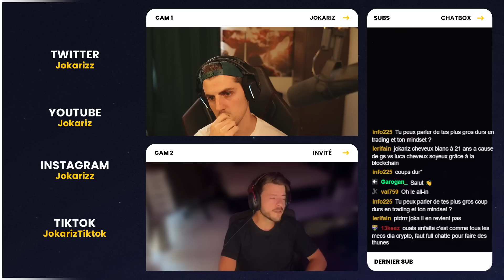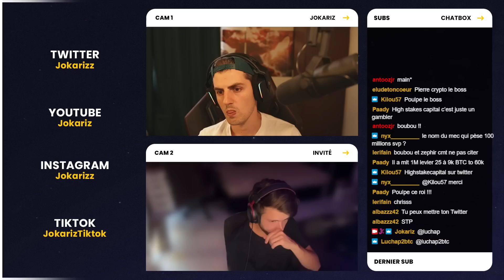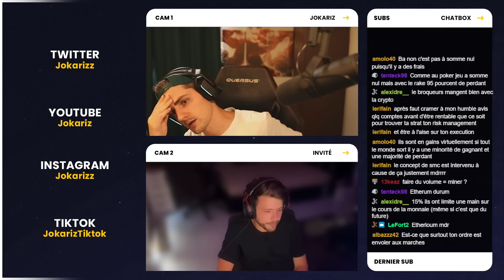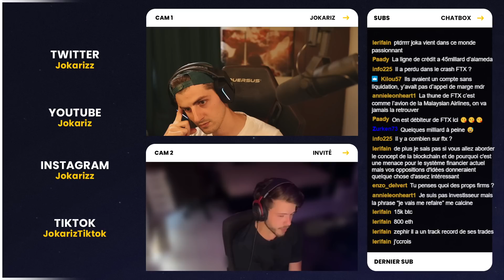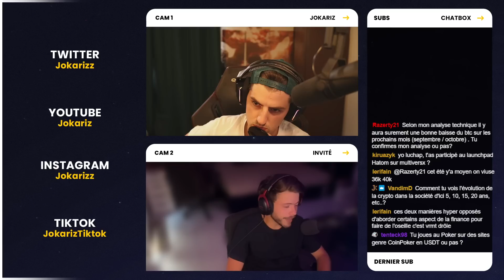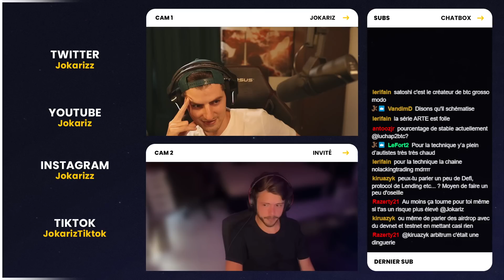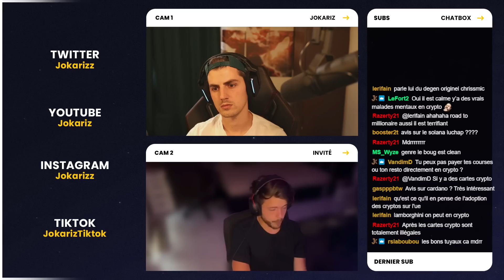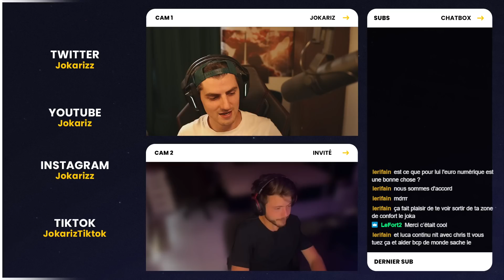On parle Crypto avec Luchap : Comment se former? Ses gains? Prévisions? FTX? Le mining une solution?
Ex Vice President chez Goldman Sachs, je suis passé Master sur League of Legends en 3 mois à 31 ans, prouvant ainsi que n'importe qui pouvait le faire!

Aujourd'hui je propose des Talk-shows sur tous les métiers qui s'offrent à vous à la sortie de l'Ecole (Finance de Marché, d'Entreprise, Conseil en Stratégie, Entrepreneuriat entre autres ) et on parle sans Tabou du monde du travail : Salaires, horaires, santé mentale etc..

N'hésite pas à me dire ce que tu en a pensé en commentaire !

00:00:00 Intro sur les cryptos
00:02:19 Présentation de l'invité
00:06:00 Son premier gros trade dans les cryptos
00:13:55 Comment locker ses gains en cryptos?
00:19:35 Comment se former sur les cryptos?
00:30:25 Ses stratégies d'investissement?
00:40:10 Ses pertes sur FTX?
00:48:20 Ses vues de marché?
00:55:35 Le Mining
01:05:25 Le Stacking
01:09:45 Comment investir?
01:15:45 Q&A
01:26:00 Conclusion